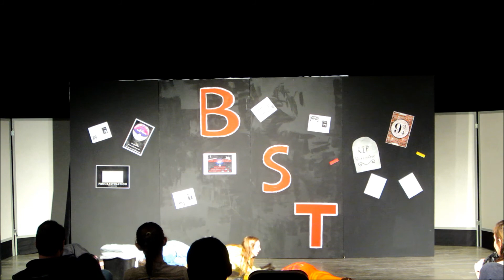The Bronco Room Part 2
Brophy Student Theatre (BST) brings you a new SKETCH COMEDY SHOW!

Performed at Brophy College Preparatory on Thursday, December 5th, 2013 and Friday, December 6th, 2014 at 7:00, as well as Friday, December 6th, 2014 at 3:00.